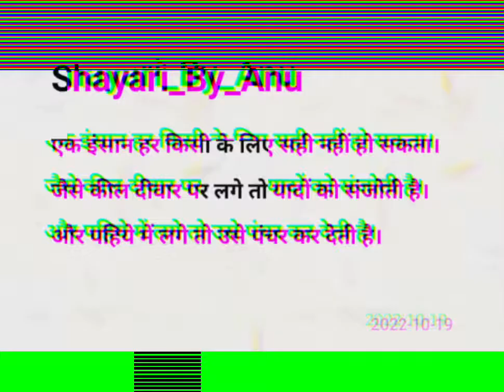एक इंसान हर किसी के लिए सही नहीं हो सकता______👌👌